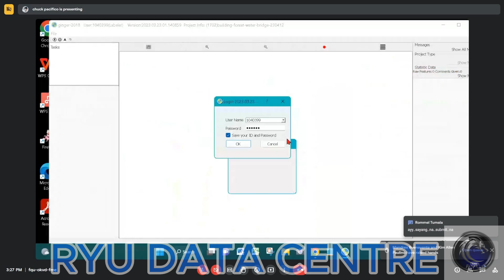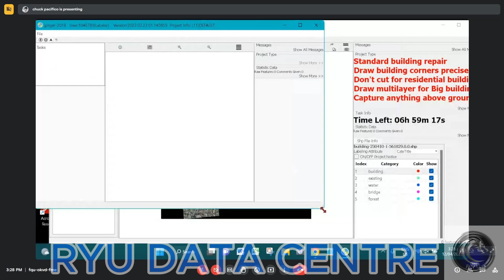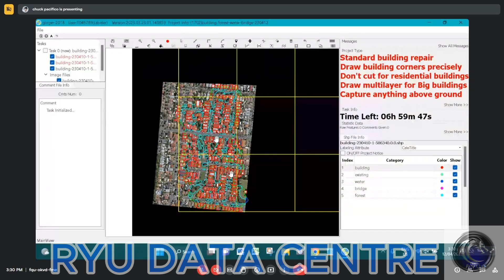Building repair project: Tab 1702 for labelers (part 1) Forest Water Bridge Afternoon training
video c/o: Project Manager Chuck

Training Date: April 12, 2024

Company: RYU Data Centre
Office: Poblacion, Baranggay Zone-1, Dasmarinas City, Province of Cavite, Phils.,  4114

Join us!!!

*RYU*